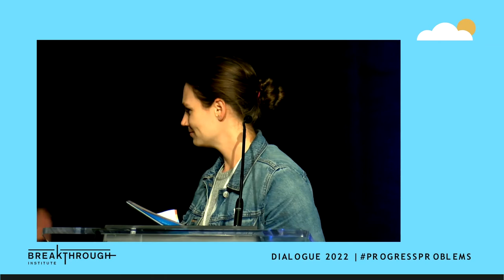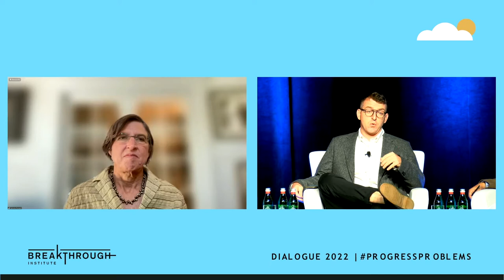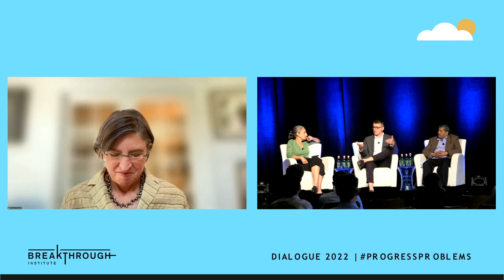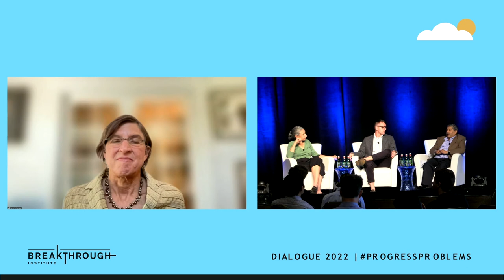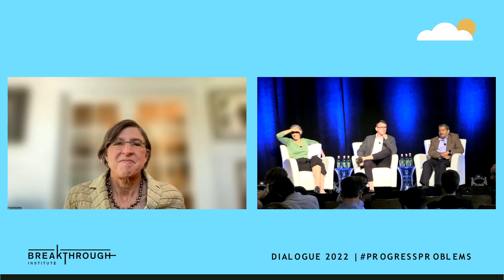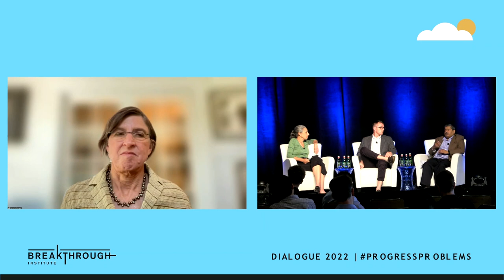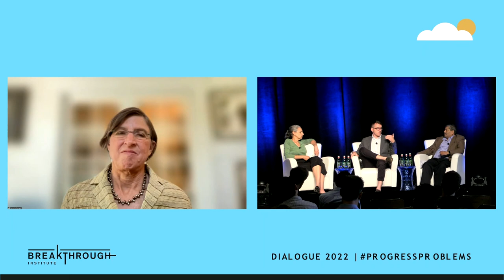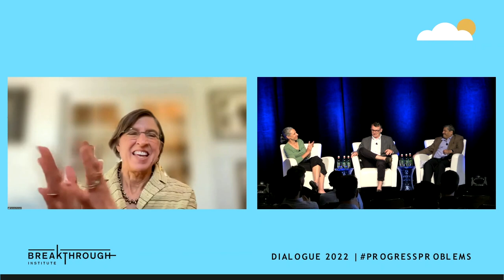Diet for an Industrial Planet - Dialogue 2022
Most crops around the world are grown on large farms. Most food consumed today is produced with synthetic, not organic, fertilizers. International trade in agricultural products grows every year. Meat consumption is on the rise. In other words, our global diet is already highly industrialized. The question is not whether the food system of the future will be industrial, but what it will look like.

Will global food supply become ever more global, or will the supply chain brittleness exposed by COVID-19 and the War in Ukraine push nations to pursue greater food sovereignty? Is the future of protein production more animal, more vegetable, or more mineral? What role is there on a modern, industrialized, highly urban planet for small-scale, organic, and artisanal food? Answering these questions will hinge as much on cultural and political values as technological and agronomic ones.

Featuring:

Pamela Ronald, Distinguished Professor, Plant Genetics, UC Davis

C.S. Prakash, Dean, College of Arts and Sciences, Tuskegee University

Tamar Haspel, Food and Science Columnist, The Washington Post

Jan Dutkiewicz, Postdoctoral Fellow, Swiss National Science Foundation; Policy Fellow, Harvard Law